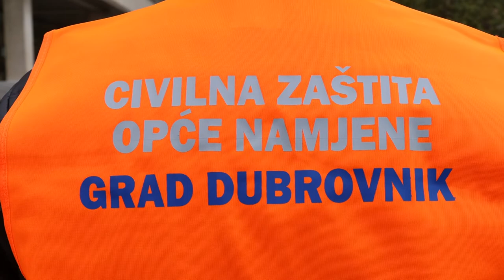Ukinute ophodnje civilne zaštite, posao preuzimaju komunalci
Od 1. svibnja ukinute su ophodnje civilne zaštite. Volonteri u uniformama i narančastim prslucima više neće kontrolirati tko se pridržava mjera koje propisuje Nacionalni stožer jer njihovu će ulogu preuzeti komunalni redari.